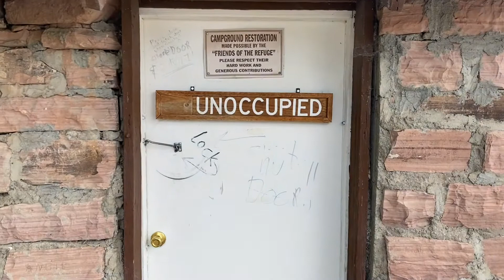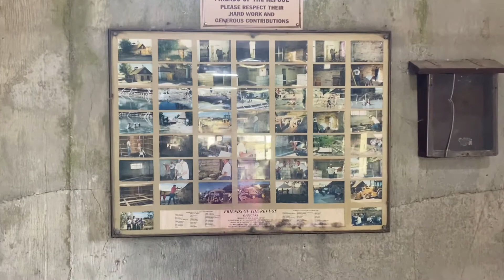The Bathhouse with Mineral Showers that is running 24/7 since 1952 .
The Bathouse located the Virgin Valley Warm Springs .bathhouse warmsprings showers #24/7